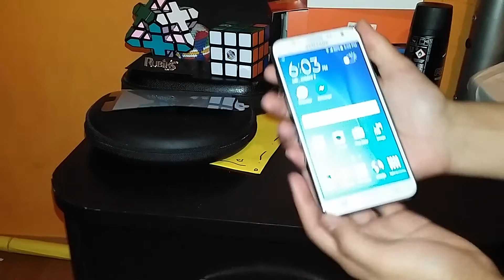Unboxing Samsung Galaxy J7